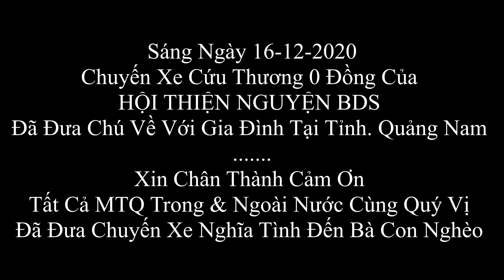Xe 0đ #19 |Cái C.h.ế.t Bí Ẩn Chưa Biết Nguyên Do|Những Câu Chuyện Éo Le Trên Chuyến Xe Cứu Thương 0đ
261 đường tên lửa phường bình trị đông B, quận bình tân, Tphcm
Tên người nhận:
Hãy Nhắn Tin Cho Chúng Tôi Nhé🙏